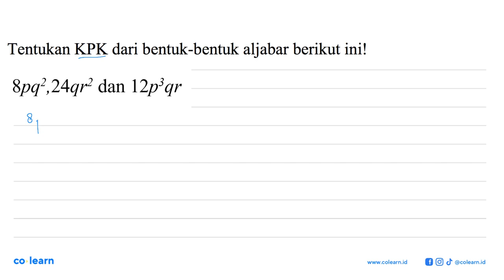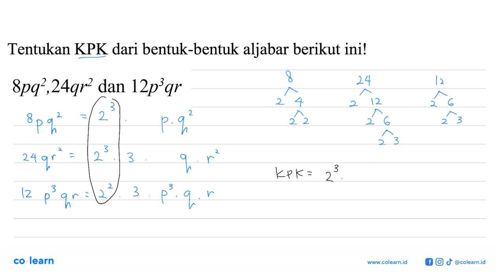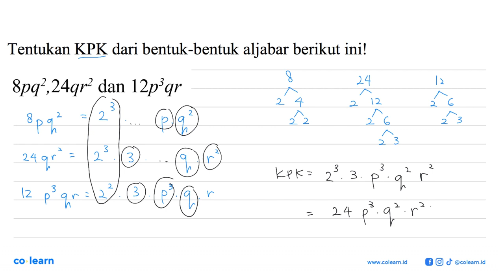Tentukan KPK dari bentuk-bentuk aljabar berikut ini! 8pq^(2), 24qr^(2) dan 12p^(3)qr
Tentukan KPK dari bentuk-bentuk aljabar berikut ini!

8pq^(2), 24qr^(2) dan 12p^(3)qr

Topik atau Materi: Faktorisasi Bentuk Aljabar - OPERASI DAN FAKTORISASI BENTUK ALJABAR - ALJABAR - Matematika Kelas 7 SMP - KTSP

Sumber Soal: Matematika Kelas 7 Smt.1, KTSP, MCA, 2007 , Erlangga

00:00 : Bedah Soal
01:00 : Konsep, rumus dan pengertian Faktorisasi Bentuk Aljabar
01:18 : Langkah penyelesaian soal
01:06 : Jawaban akhir
01:36 : Penutup